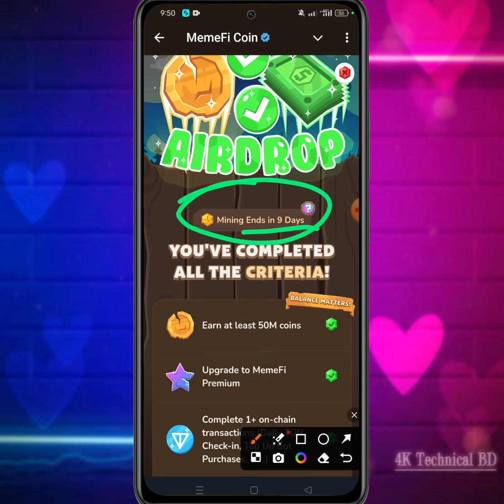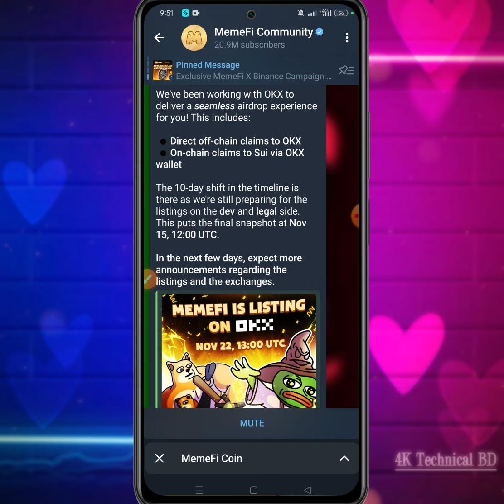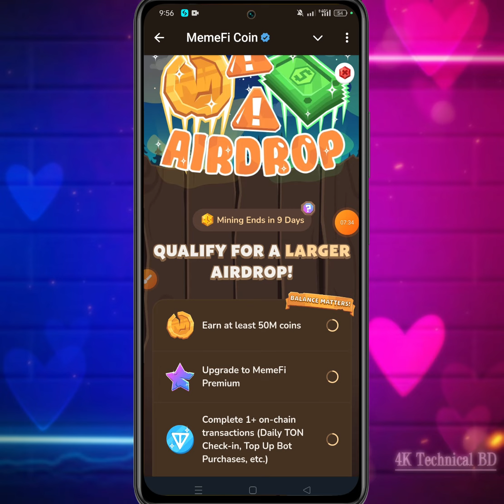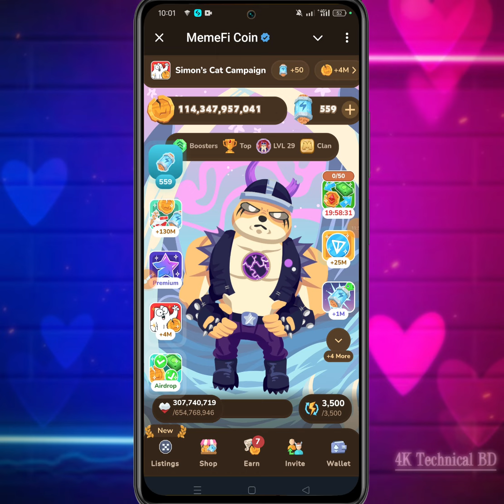MemeFi Scam? 😡 আবার তারিখ পরিবর্তন | MemeFi কবে পেমেন্ট দিবে?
MemeFi
MemeFi New Update
MemeFi New Update Today
MemeFi Airdrop End
MemeFi Listing Date Change
MemeFi Listing Date 22 November
MemeFi Airdrop
MemeFi Withdraw Update
MemeFi Update
MemeFi Airdrop Criteria
MemeFi Eligible Criteria
MemeFi Scam
MemeFi Important Update
MemeFi All Video Code
MemeFi Offer
MemeFi 6 November
New Airdrop
Instant Withdraw
online income
MemeFi কবে পেমেন্ট দিবে?
MemeFi কবে লিস্টিং হবে?
MemeFi কিসের উপর পেমেন্ট দিবে?
অনলাইন ইনকাম